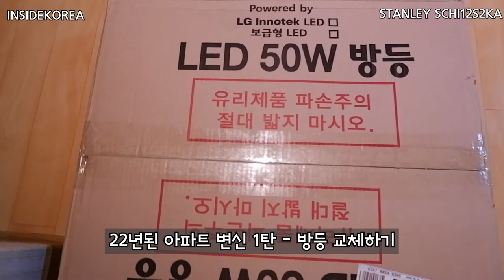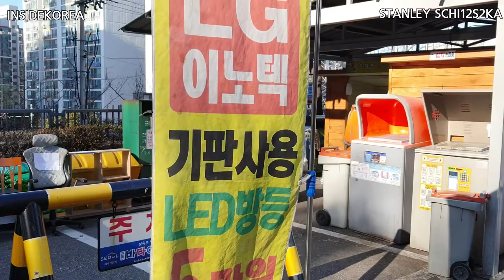스탠리 충전콤보세트(해머+임팩) SCHI12S2KA 10.8V 1.5Ah(방등 교체, 문손잡이 교체)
스탠리 충전콤보세트(해머+임팩) SCHI12S2KA 10.8V 1.5Ah
(방등 교체, 문손잡이 교체)

22년간 지내온 아파트에 이것저것 교환할것이 많네요.
그러다 보니 전동공구가 있었으면 해서 구입한 제품이며
순수 내돈내산 입니다.
방 4군데 LED방등과 문손잡이를 교체해 봤습니다.